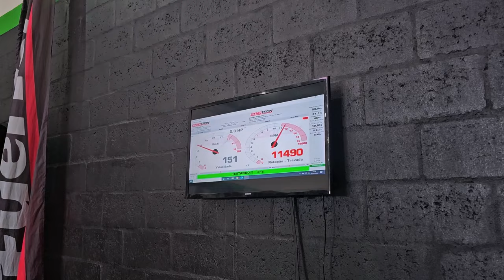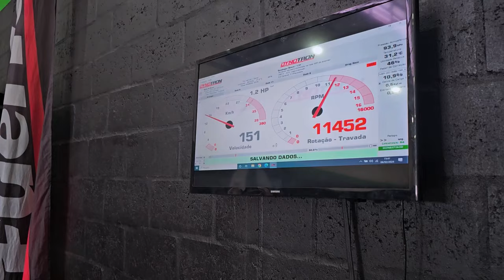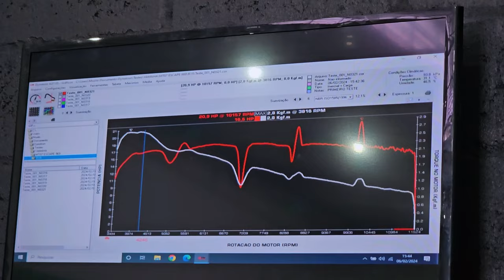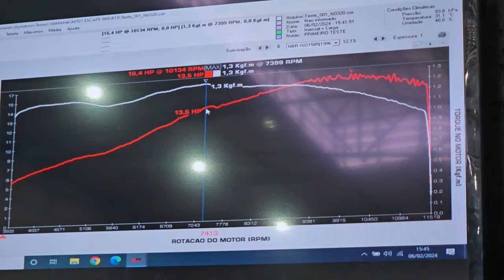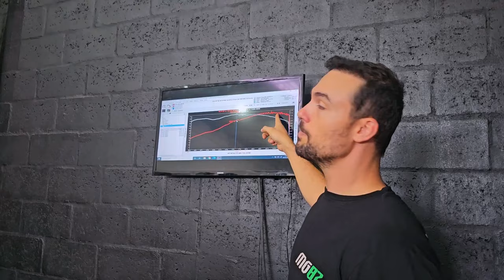YAMAHA R15 NO DINAMÔMETRO! QUANTOS CV TEM A MINHA